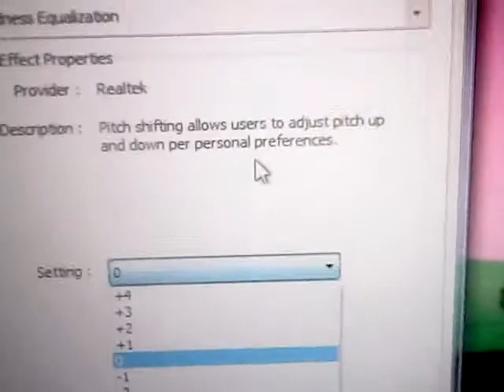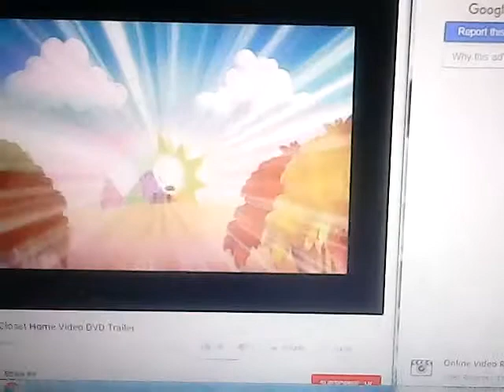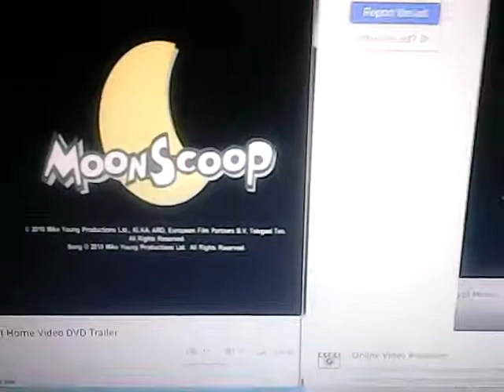Chloes Closet Home Video DVD Trailer pitch -1